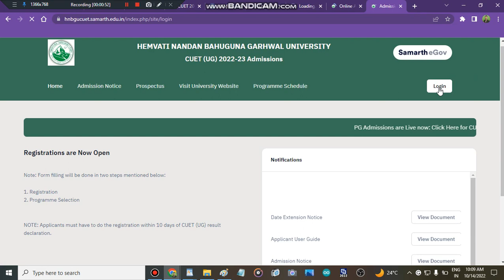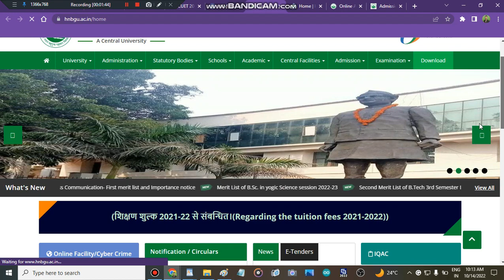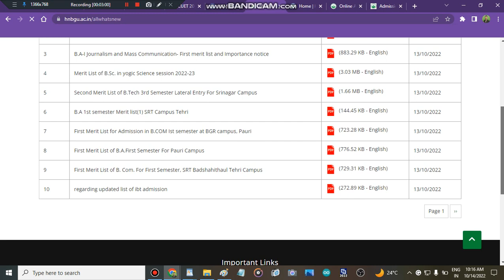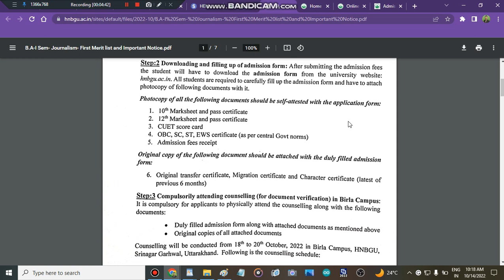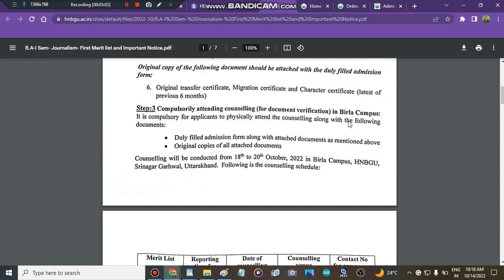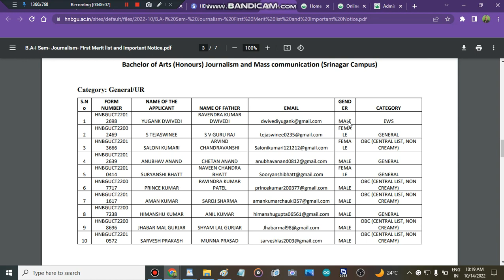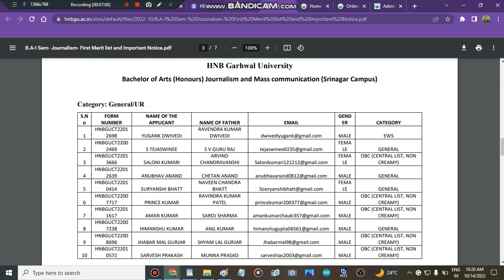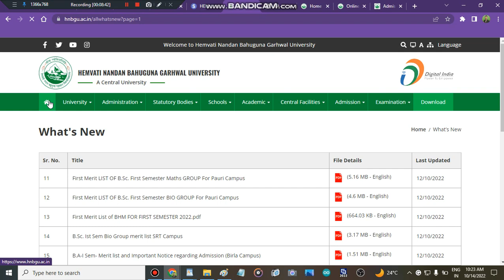HEMVATI NANDAN BAHUGUNA GARHWAL UNIVERSITY Merit List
Join the Cuet admission paid counselling plan for the batter admission process (personal counselling, cuet admission one-stop solution)

" Hnb GARHWAL University counselling portal start"
" Hnb GARHWAL Universitycounselling portal strat 2022"
" Hnb GARHWAL Universitycounselling portal start"
" Hnb GARHWAL University counselling portal "

" Hnb GARHWAL University subject wise cutoff"
" Hnb GARHWAL University how to fill admission form"
" how to get admission in Hnb GARHWAL University after cuet marks"
" all about Hnb GARHWAL University"

HEMVATI NANDAN BAHUGUNA GARHWAL UNIVERSITY second merit list released
" 2 merit list HEMVATI NANDAN BAHUGUNA GARHWAL UNIVERSITY"
" HEMVATI NANDAN BAHUGUNA GARHWAL UNIVERSITY second merit list"
" cuet admissions"
" cuet 2022"
" all about cuet admisisons"
" mission cuet 2022"
" colleges"
" admission in cuet colleges"
" garhwal university merit list 2022'
" garhwal university pharmacy merit list"
" admission in garhwal university"